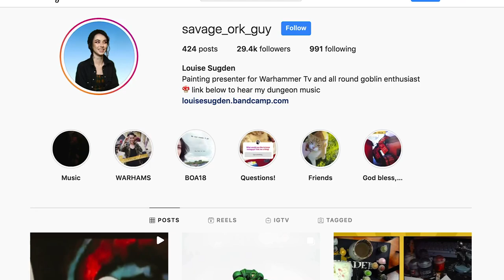The Warhammer Community Podcast: Episode 42 – Louise Sugden's Snakebite Orks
Waaagh! Louise Sugden from Warhammer TV chats to Wade all about her heavily converted Snakebite army and her plans to add even more Orks.